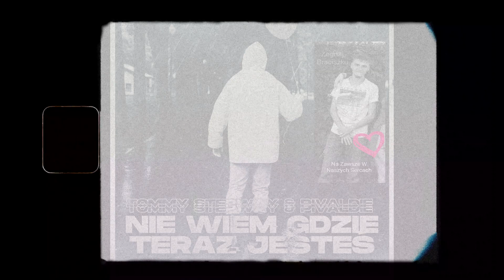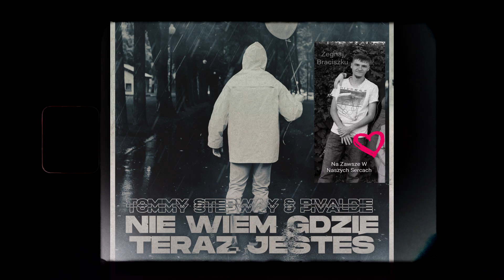Tommy Stepway & PiValdie-NIE WIEM GDZIE TERAZ JESTES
Ku Pamieci mojego brata PAWLA dzisiaj mialby 28 lat
Na Zawsze W Naszych Sercach-Zegnaj Braciszku!!

Title: NIE WIEM GDZIE TERAZ JESTES
Artist: Tommy Stepway & PiValdie
Lyrics: PiValdie x Jakub Stępień
Producer: Tommy Stepway and Valdie-P
Mix/Mastering: Jakub Stępień /PiValdie Studio 2022

Aby być na bieżąco z nowościami od Valdie-P ,Tommy Stepway obserwuj kanały:
  » Connect with Valdie-P 🎧

Video by Valdie-P:
Written and Directed by: Waldemar Pasiek
Director of Graphics: DEMArt Media
Edited by: PiValdie Studio 2022